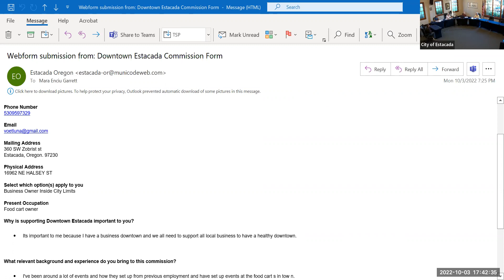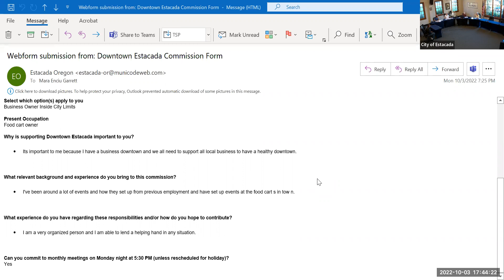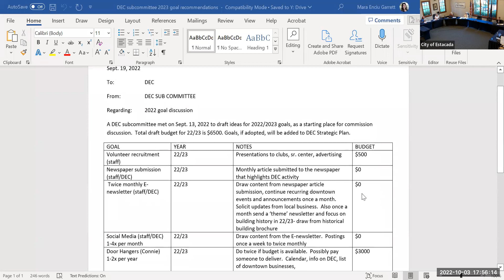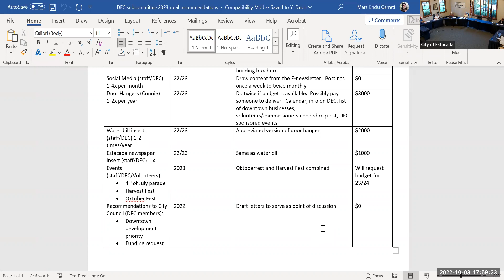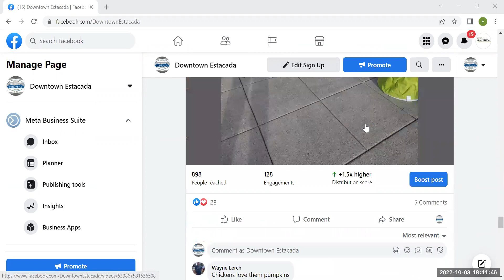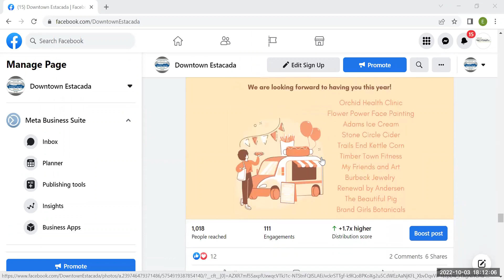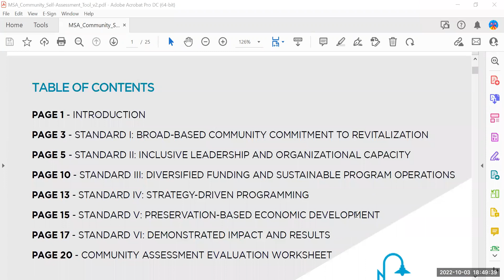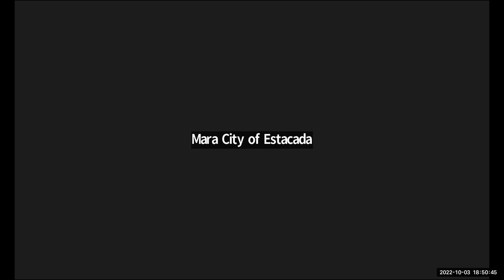October 3, 2022 Downtown Estacada Commission Meeting